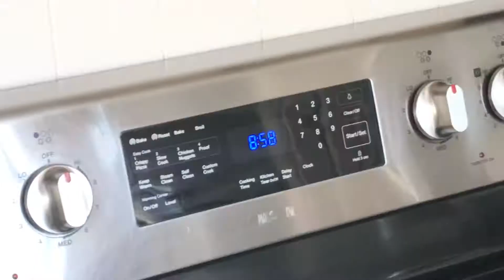vlogmas day 22//wrap christmas gifts with me | studying angel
hi angels:)  happy vlogmas day 22! today i struggled to wrap some big gifts, so i decided to bring you guys along! christmas is almost here which means vlogmas is almost over! make sure you watch my vlogmas playlist to catch up on what you may have missed!

i hope you guys are staying safe during this time. thank you for watching this video, and comment more video suggestions.  make sure to subscribe and hit the bell to be apart of the angel's team! stay tuned for next sunday's video because i promise it will be an amazing one!

PINTEREST (follow for more studying content)